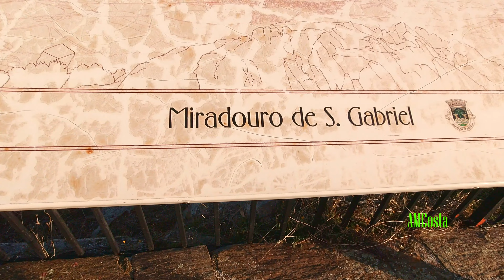🇵🇹 Amendoeiras em Flor . Castelo Melhor... 4K UltraHD Aerial view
"Almond Blossom"

Historic village of Castelo Melhor
Vila Nova de Foz Côa

Castelo Melhor, a village that has one of the oldest castles in Portugal, dating from the 12th or 13th century.
   The municipality of Foz Côa has the highest density of almond trees in the whole country (106 thousand trees in 38 thousand hectares).
  There is a unique beauty in the blossoming of almond trees.
The charm of almond blossoms that only lasts a few weeks.
At the height of the almond blossom, the castle better receives thousands of visitors.
Located in the Côa Valley Archaeological Park.
The blossoming almond trees mark the end of winter announcing the coming of Spring.
  Legend has it that the young Arab king Ibn-Almundim began to cultivate almond trees to grace his Nordic princess, homesick for the snow in her homeland.

"Amendoeiras em flor"

Aldeia histórica de Castelo Melhor

Castelo Melhor, povoação que tem um dos castelos mais antigos de Portugal, datado do século XII ou XIII.
  O concelho de Foz Côa possui a maior densidade de amendoeiras em todo o país (106 mil árvores em 38 mil hectares).
 Há uma beleza única no florescer das amendoeiras.
O encanto das amendoeiras em flor que dura apenas algumas semanas.
Na altura da flor das amendoeiras castelo melhor recebe milhares de visitantes.
Situado no Parque Arqueológico do Vale do Côa.
As amendoeiras em flor marcam o fim do Inverno anunciando a vinda da Primavera.
 Reza a lenda que o jovem rei árabe Ibn-Almundim começou a cultivar amendoeiras para agraciar a sua princesa nórdica, saudosa da neve da sua terra Natal.